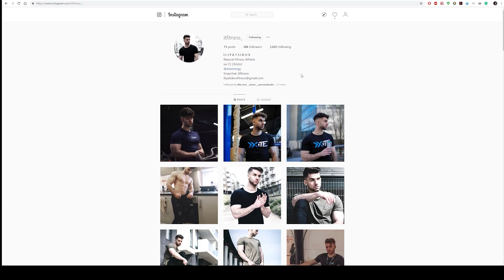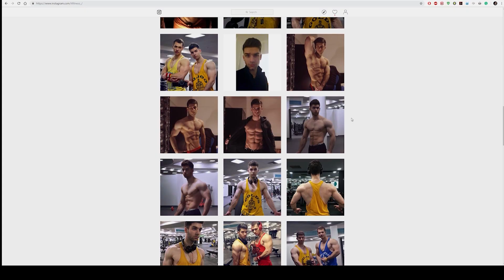3 Tips To Stay Motivated With Fitness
3 Tips To Stay Motivated With Fitness

I know a lot of people have been asking how do I still find the motivation to go to the gym until this day, so here it is! These are the 3 tips, which I've been using throughout the years, which helped me to show up in the gym every single time! Hope it helps. Enjoy!